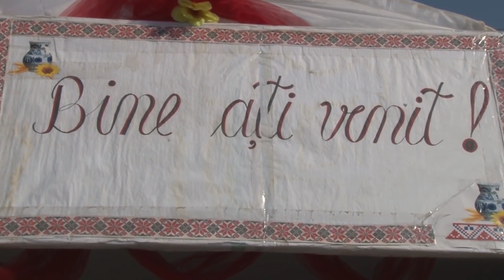Danut Ardeleanu - Super Show Live - Giurgiu